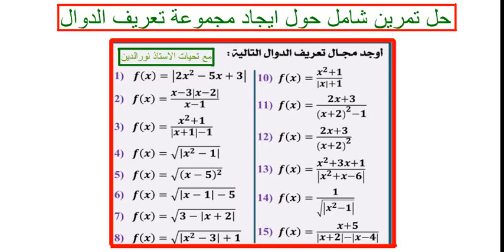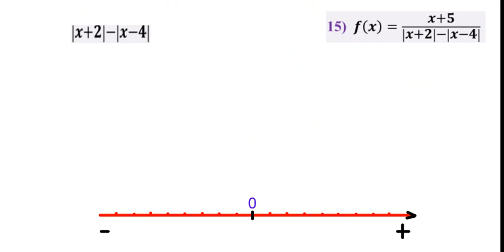مجموعة تعريف الدوال 5